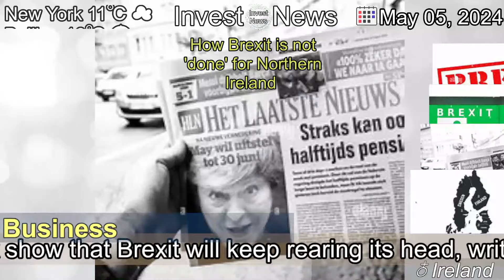[Latest]How Brexit is not 'done' for Northern Ireland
[Contents]
Events this week show that Brexit will keep rearing its head, writes economics editor John Campbell.